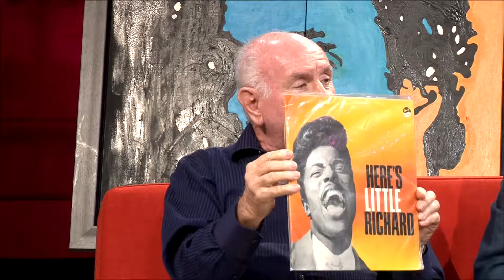Celestino 092416 1